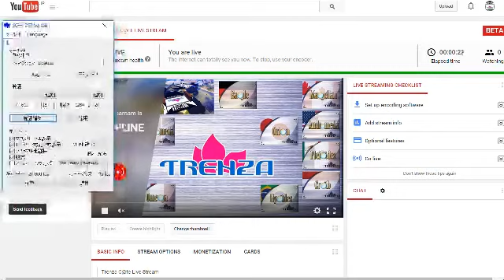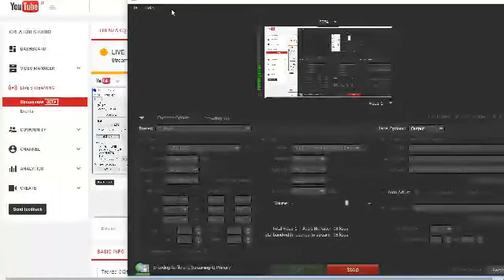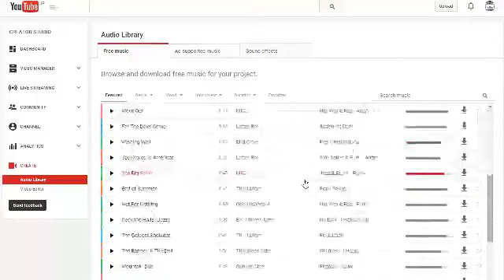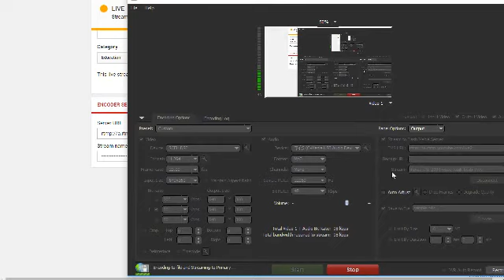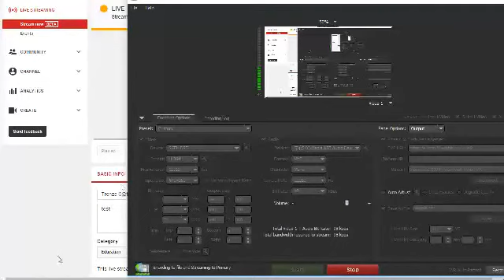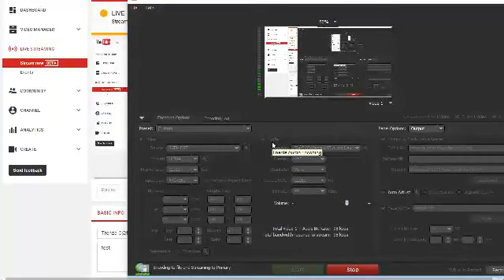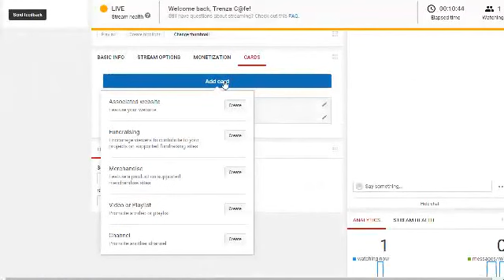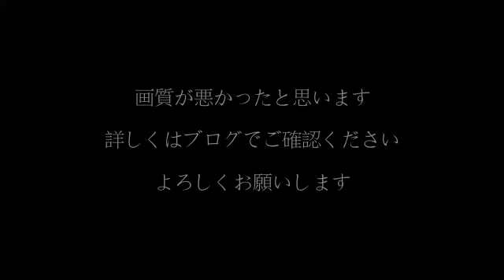無料で、YouTube Live Streamingを試してみた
試してみたんですが、、合っているのか？わかりませんｗ
（画像が汚いのは、承知の上です。ご了承くださいね）
ご存知の方、教えてください。「ここを見てね」とかでも歓迎！

1.ソフトをダウンロードとインストールします。
●Flash Media Live Encoderのダウンロード

解凍して、（フォルダーを移動した後に、）
install64.batをダブルクリックしてインストールする。

■Visual C++ 2008 がインストールされていない場合
●Microsoft Visual C++ 2008  (x64)　vcredist_x64.exe

2.YouTubeにログインします。
●SCFHを起動します

●Adobe Flash Media Live Encoderを起動します
Videoのチェックを入れて、DeviceをSCFH DFSに設定します
※今回の設定はブログで紹介しています。

●SCFHの方に戻ります
refreshボタンを押す

OKボタンを押して、キャプチャー領域を設定します

最後に、録画はマイクしか使ってないので
BGMはユーチューブのビデオエディターを使用して入れました。